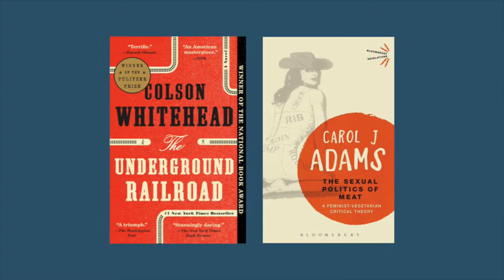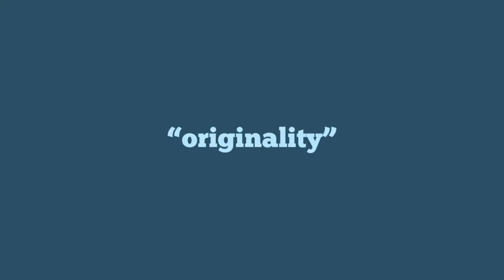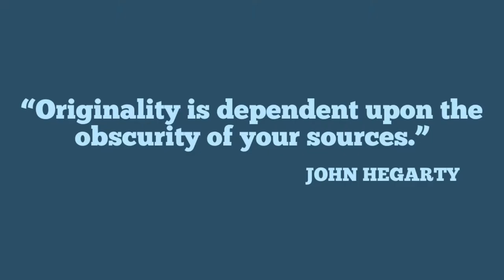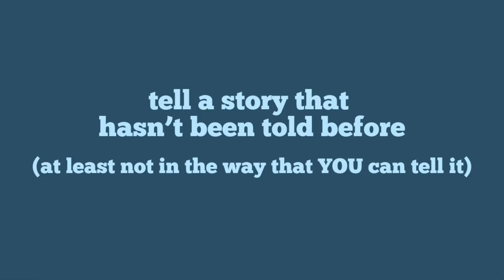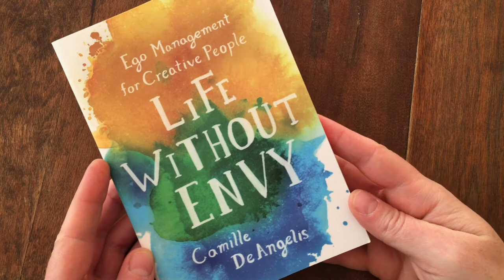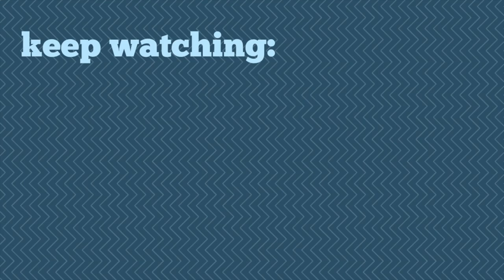How to Write a Book Worth Reading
IMAGE CREDITS:
Connie Willis (Photo: Gage Skidmore/Wikipedia/CC BY-SA 3.0); Octavia Butler (Photo: Nikolas Coukouma/Wikipedia/CC BY-SA 2.5); Joseph Sheridan Le Fanu (Photo: Wikipedia/Public Domain); Richard Halliburton (Photo: Wikipedia/Public Domain); Bernard Shaw (Photo: Alvin Langdon Coburn/Wikipedia/Public Domain); the “Burney Relief,” a.k.a. Queen of the Night; (Photo: Andrew West/Wikipedia/CC0 1.0), Kate O’Brien (Photo: Wikipedia/Public Domain); Harry Clarke (Photo: Camille DeAngelis/Public Domain).